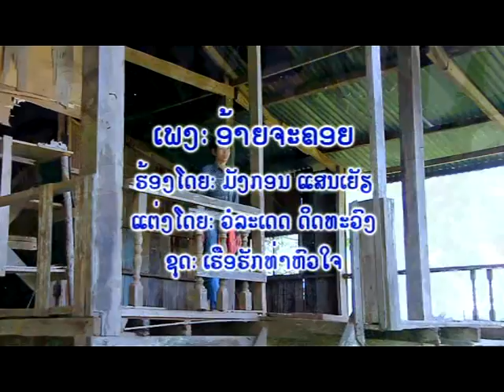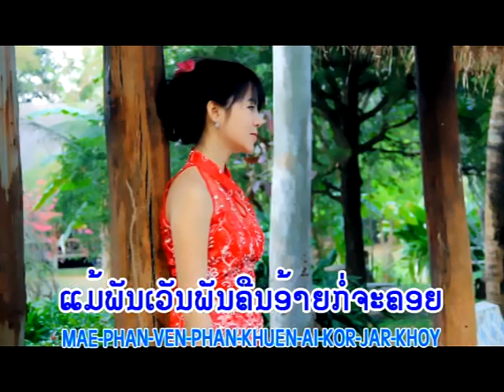ອ້າຍຈະຄອຍ ai Ja kHoi อ้ายจะคอย ມັງກອນ ແສນເຍັຽ